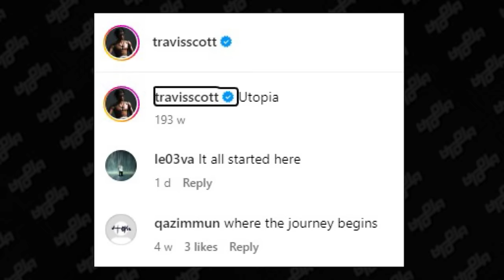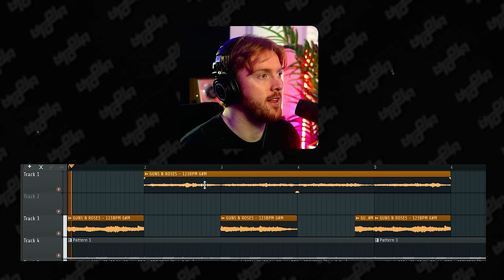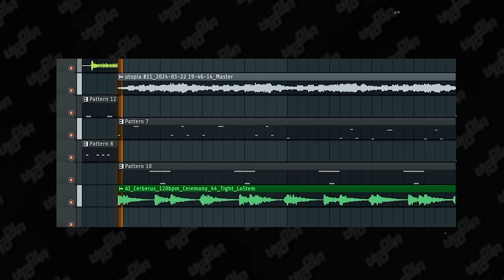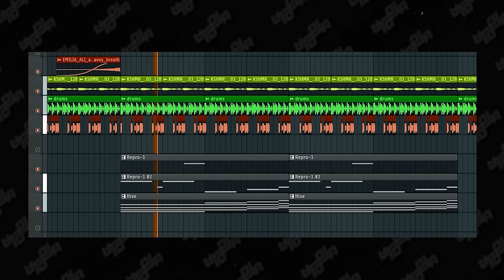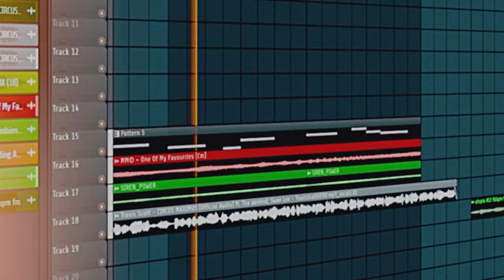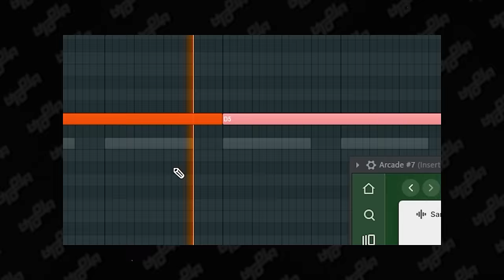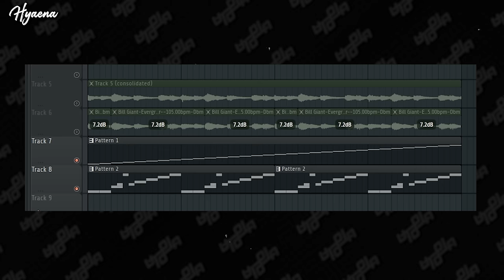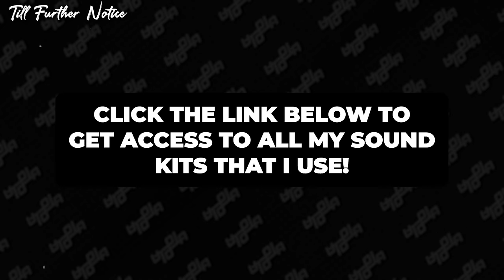The CRAZY Beat Making Techniques Behind Travis Scott’s Utopia - The Blueprint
0:00 - 2:48 - Intro
2:48 - 5:56 - Making beat #1
5:56 - 6:42 - Making a beat switch transition
6:42 - 7:50 - Making beat #2
7:50 - 9:13 - Listening to full song #1
9:13 - 11:44 - Making beat #3
11:44 - 13:56 - Making beat #4
13:56 - 15:28 - Listening to full song #2
15:28 - 18:45 - Making beat #5
18:45 - 20:08 - Listening to full song #3
20:08 - 24:21 - How some songs on Utopia were created
24:21 - 25:01 - Outro